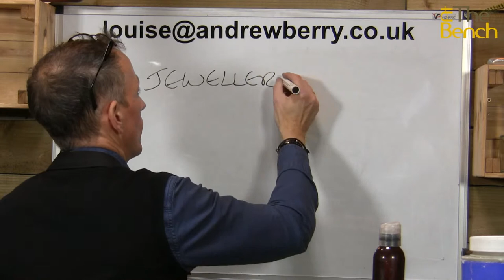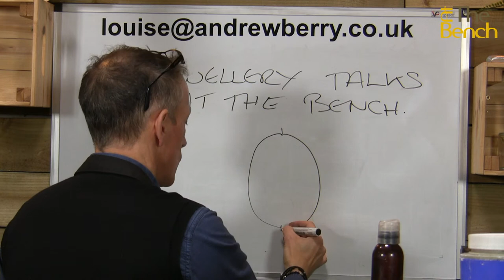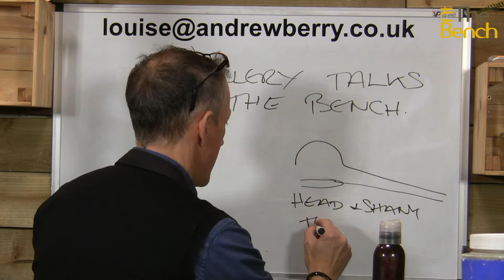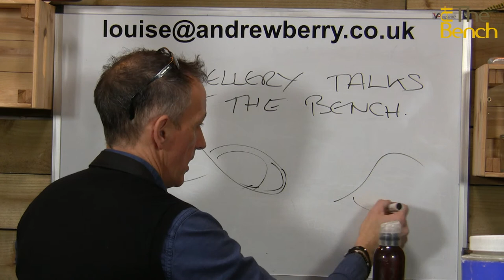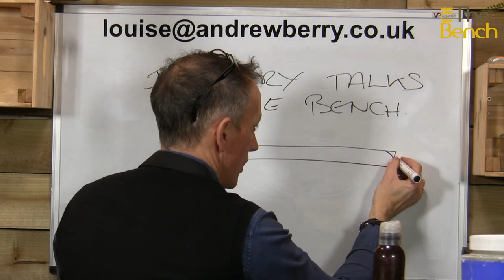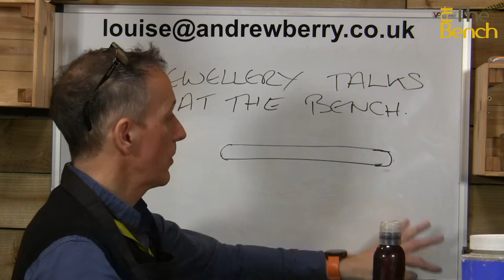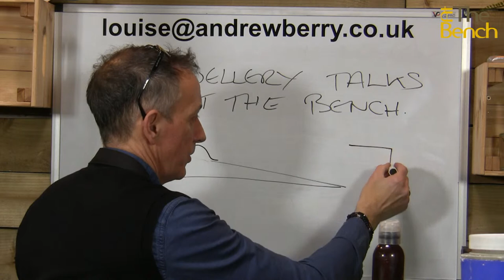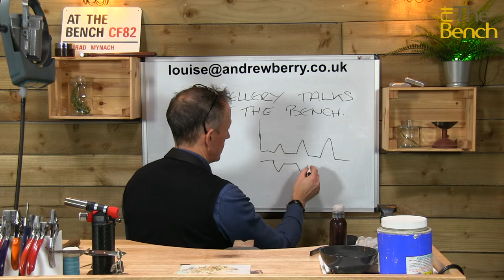Jewelry Q & A With Andrew And Louise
Your chance to ask Andrew and Louise your jewelry related questions. Be on early and ask your question in the chat box.